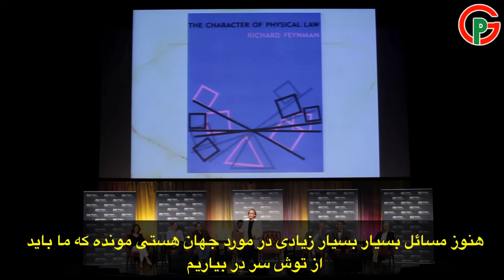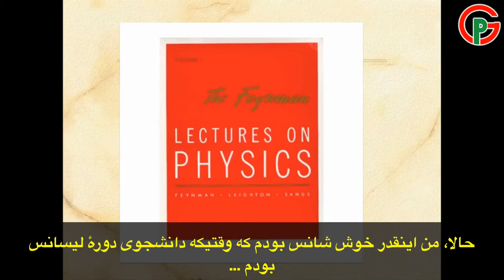راویــــــان دانش ـــ بخش نخست از دوازدهم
بحث و گفتگوی جالب و دیدنی و البته جنجالی لاورنس کراوس، تریسی دِی، برایان گرین، آیرا فلِیتو، نیل دگراس تایسون، ریچارد داوکینز، بیل نای و نیل استیونسن در مورد موضوعات علمی در جهت ترویج علم و دانش
برگردان و زیرنویس: هدیه